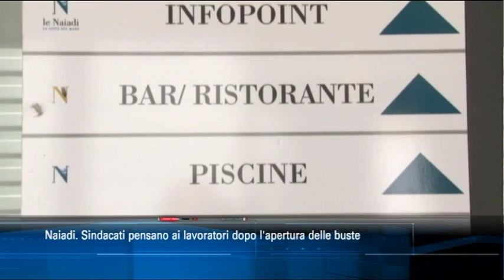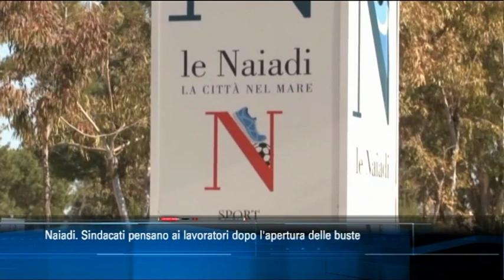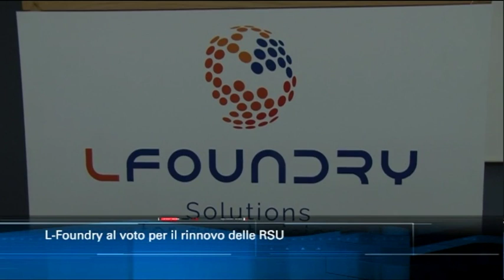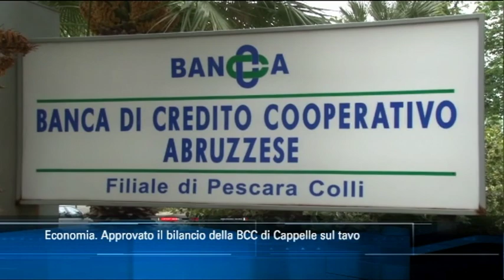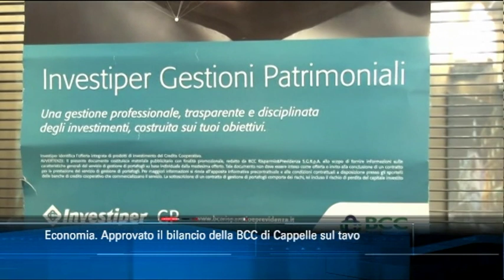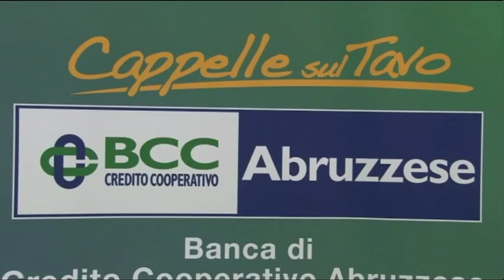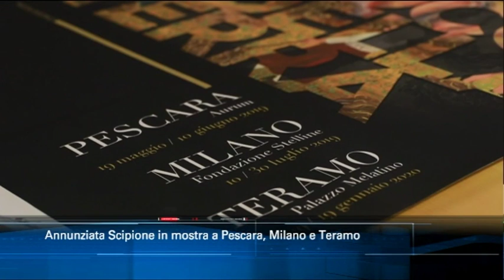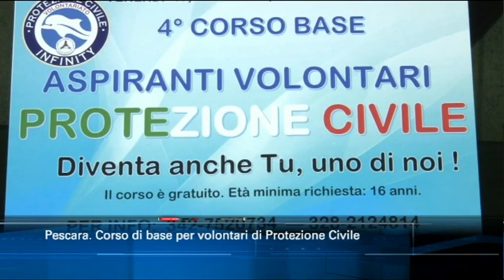TgSei edizione delle 14 di martedì 14 maggio 2019